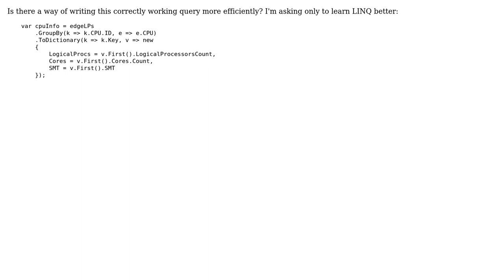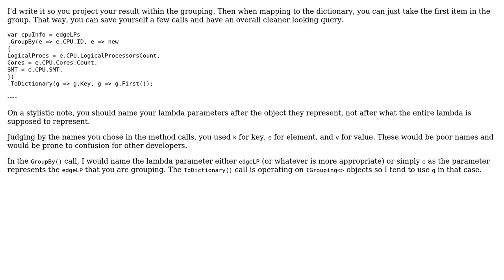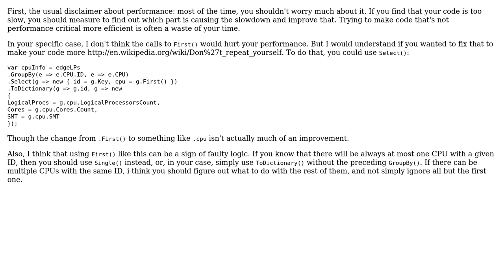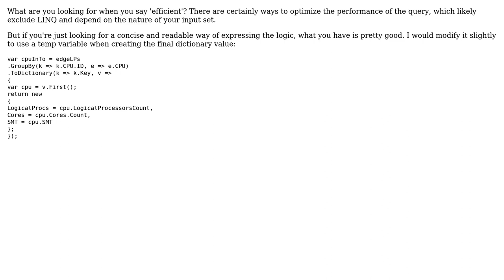LINQ Group query - simplifying (3 Solutions!!)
LINQ Group query - simplifying

With thanks & praise to God, and with thanks to the many people who have made this project possible! | Content (except music & images) licensed under CC BY-SA | Music | Images & others | With thanks to user svick user Scott Wegner user Jeff Mercado user IamIC and the Stack Exchange Network Trademarks are property of their respective owners. You are responsible for your own actions.